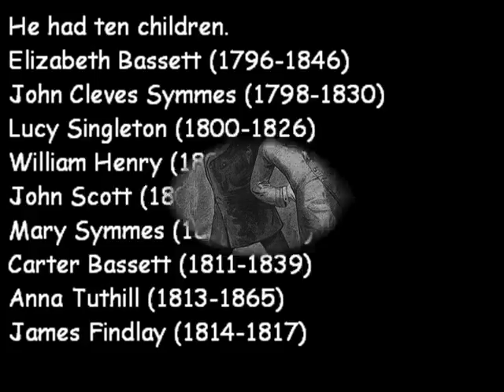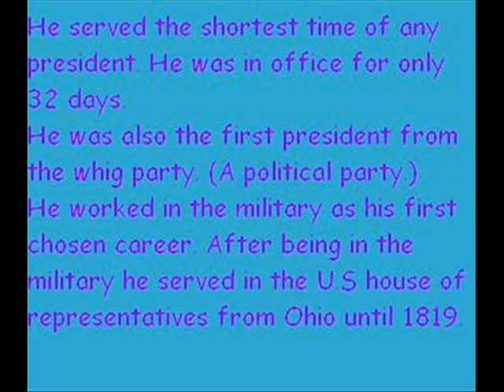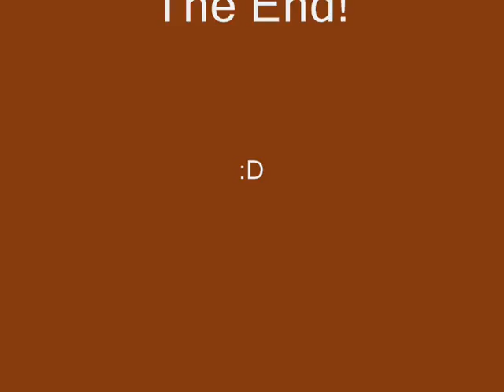William Henry Harrison with Hoobastank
Just some stupid video about William Henry Harrison I had to make for school.
It has Born to Lead by Hoobastank in it, though! :D